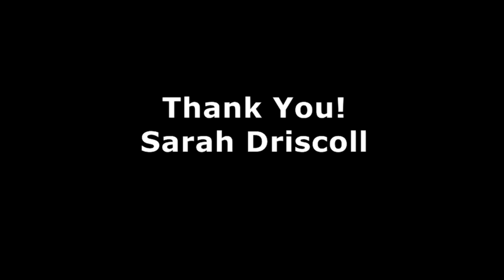MEPL3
Sarah Driscoll Cincy Classics 17 Red MEPL Mason, OH